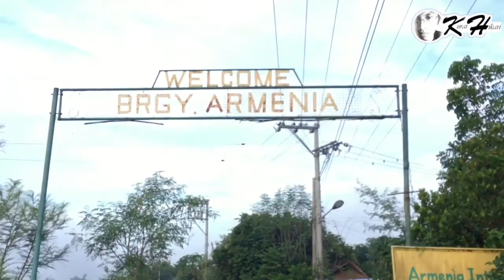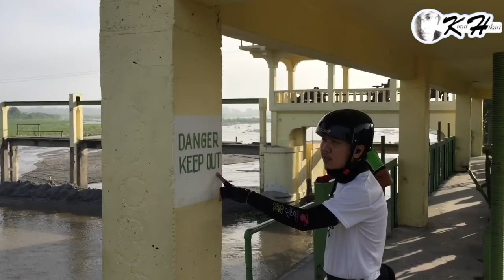Bike Vlog: CAPAS - ARMENIA Tarlac Loop | Dam & Hanging Bridge | Masarap na Lomi sa Cristo Rey Capas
Wazzup mga kavlogs, Bike vlog sunday tayo. samahan niyo kaming hanapin at maranasan ang daan sa Armenia Tarlac. Gagawa ulit tayo ng loop pabalik ng Capas. Subukan din naming tikman ang sinasabi nilang masarap na Lomi sa Cristo Rey  Capas.

Pindotin na rin yung bell button para updated kayo saking mga uploads. Follow niyo din ako sa aking Facebook